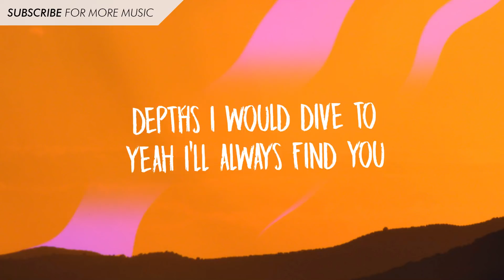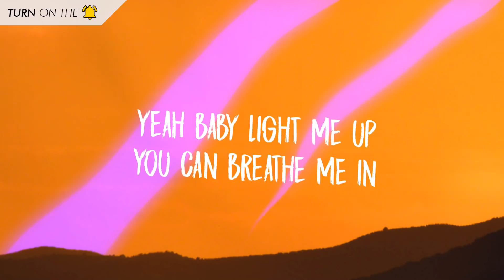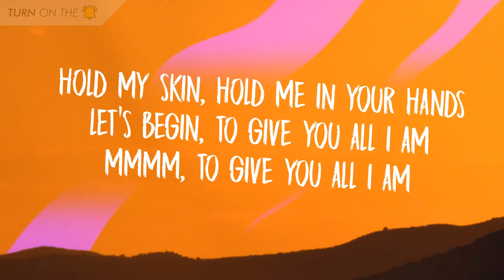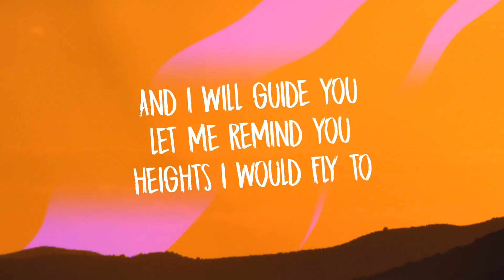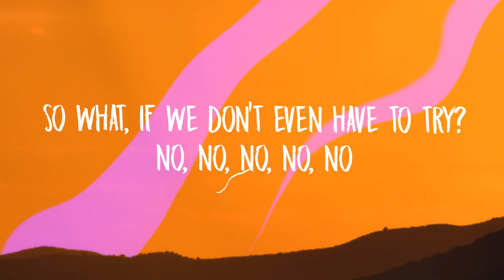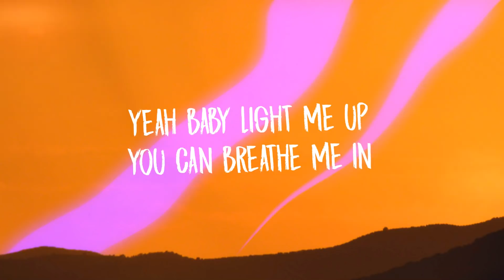RL Grime - Light Me Up (Lyrics) ft. Miguel & Julia Michaels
[Verse 1: Miguel]
You can dry your tears, every tide must change
Calm your fears, you can climb again
We forget that it's so easy to love when everything is good
Don't compare, 'cause every seasons reign
While you're here, just know I'll hold your hand, hand, hand, hand

[Pre-Chorus: Miguel]
And I will guide you
Let me remind you
Heights I would fly to
Depths I would dive to
Yeah I'll always find you

[Chorus: Miguel]
Yeah baby light me up
You can breathe me in
I'mma hold you up
Until the quiet comes, woah
Until the quiet comes

Sure we have our fights
Sure we have our doubts
Sure, we lie
We're not lying now, we know why
'Cause it's so easy to love when everything is good
Hold my skin, hold me in your hands
Let's begin, to give you all I am
Mmmm, to give you all I am

[Chorus: Miguel & Julia Michaels]
So baby light me up
Baby light me up
Until the quiet comes, yeah

[Bridge: Miguel & Julia Michaels]
La, da, de, da, da, da
You and I should tag our names across the sky, yeah
You and I, across the sky, across the sky babe
Babe, babe
So what, if we don't even have to try?
Babe, babe
Babe, babe